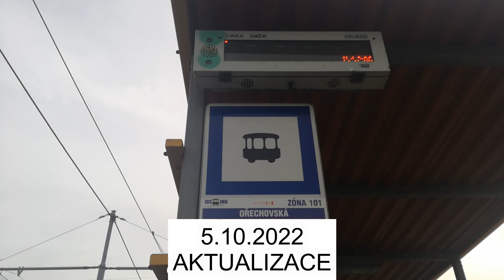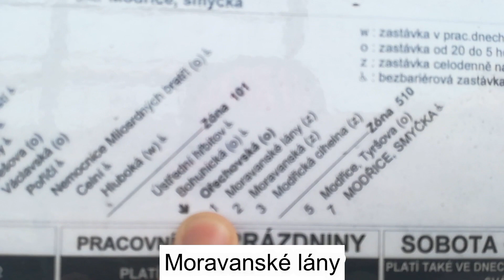Tramvaje (šaliny) v zastávce Ořechovská - AKTUALIZACE (5.10.2022)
Tady jsem šotil před 3 roky. A výsledek? Po 3 letech se vracím opět na známé místo a jsou vidět změny? Jak jinak než ANO. Konkrétně nové OC Futurum. Stará fasáda byla přebarvena na tu novou, starý interiér byl zrekonstruován a vnitřek teď vypadá o poznání lépe, čili máme o 1 ostudu Brna méně. Každopádně, zastávka Ořechovská se nachází na meziměstské Modřické rychlodráze podél hlavního tahu na Vídeň [A]. Zastavují zde linky 2, 51, N96 a 501. Za zastávkou Ořechovská se pokračuje dál až na zastávku Moravanské lány, která má (jestli se nemýlím) nejdelší vzdálenost od zastávky Ořechovská a zároveň nejdelší na lince 2.

Info:
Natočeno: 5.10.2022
Kamera: Huawei P9 Lite
Edit: VideoPad Video Editor

Topher Mohr & Alex Elena - Hot Heat